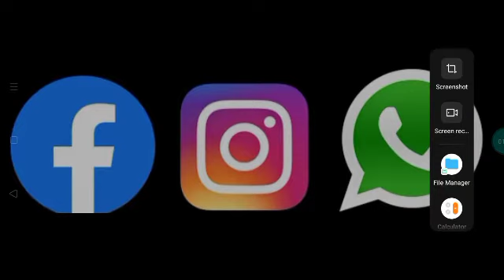Facebook Instagram WhatsApp is not working /Facebook / whatsapp / instagram not working since 9 p.m.